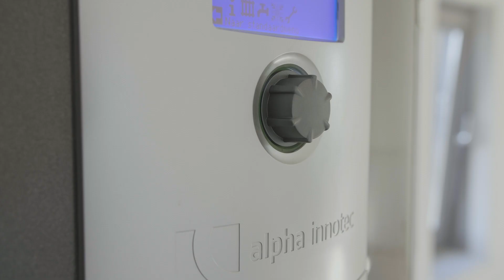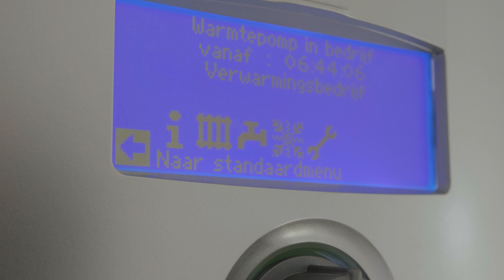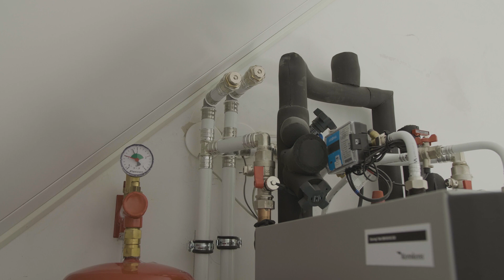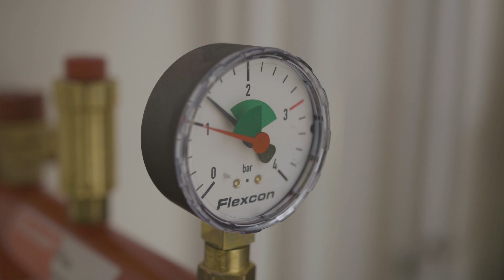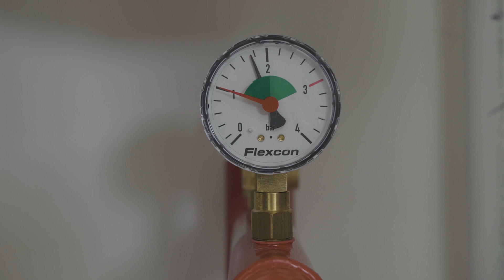Hoe werkt mijn warmtepomp? - Instructiefilm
Hoe werken mijn installaties voor verwarming, koeling en warm water?
- Info over druk en expansievaten vanaf 2.45 min
- Info over bijvullen warmtepomp vanaf 4.02 min
- Info over verdeler vloerverwarming vanaf 5.06 min